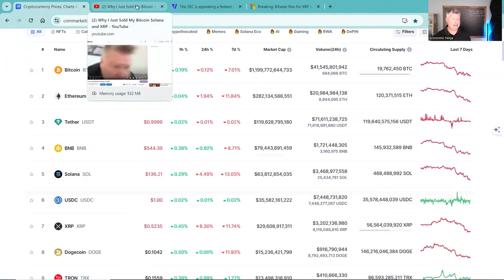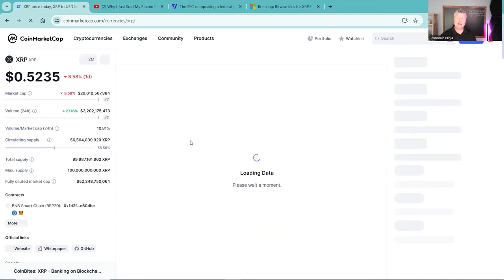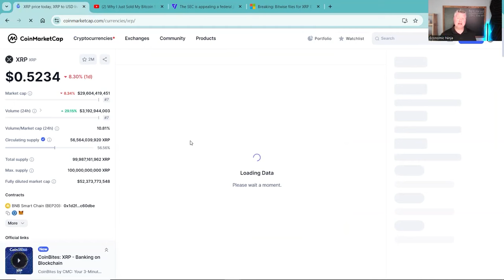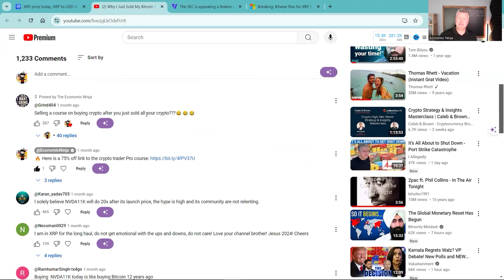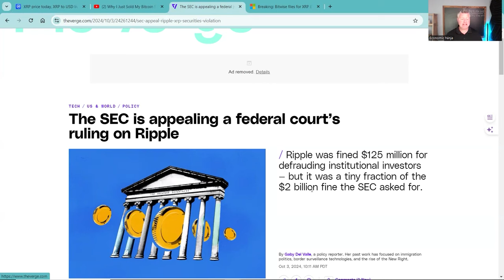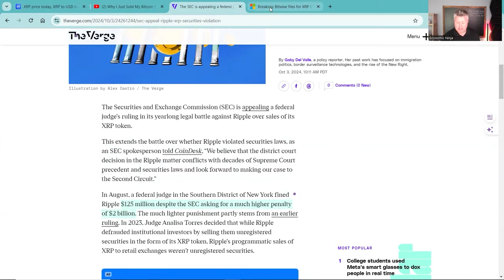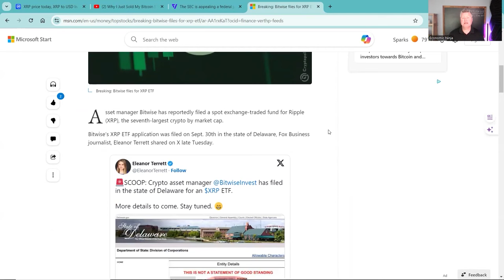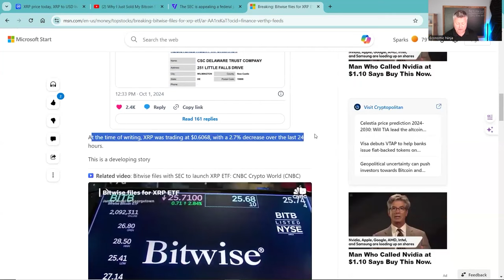Why I Bought Back The XRP That I Sold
As XRP holders look at the XRP news today about the xrp settlement I want to show you what I did.
⚡ Until 8pm Pacific time, the Bitcoin 101 course will be less than the prefilming discount if you want to learn all the basics of buying, holding, and selling crypto

⚠️ Never give someone your money that claims to be me. I will never ask you for money or invest money for you. WARING SCAMMERS ⚠️

🔥 If you would like to take advantage of the "Dominate Debt" course for $39 to get out of debt the right way, here is the

affcode=1401842_wtxtmmcq

* Never give someone that says their me money. I will never ask you for money or invest money for *